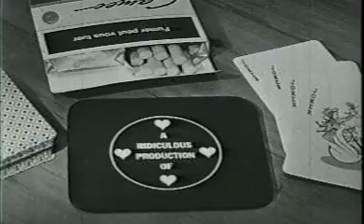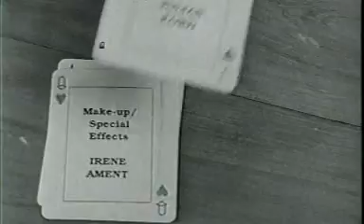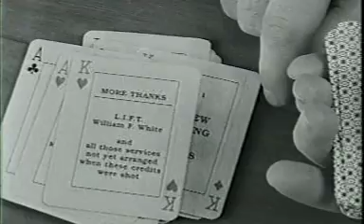Four of a Kind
Poker game gone bad...